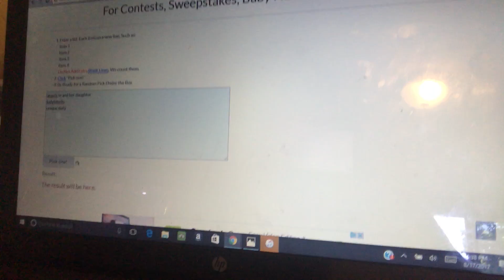the winner is...... watch this viedo to see who won :)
hey guys! congrats judy you won :)
dont be mad or sad or upset because in decmeber im doing a huge giveaway :)